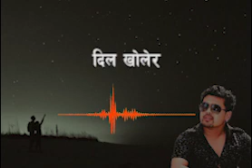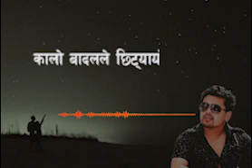Anish Shrestha - Jhari Paryo - New Nepali Look Song - 2023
Song : Jhari Paryo
Singer / Music : Anish Shrestha
Lyrics / Guiter : Grg Kumar
Madal : Kundan Shaha
Studio : Shine Wave Studioz